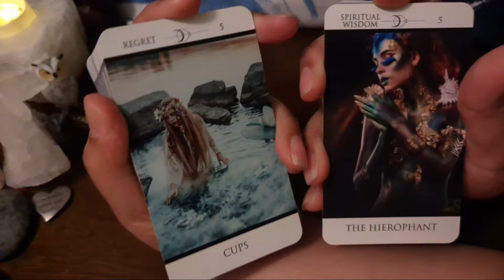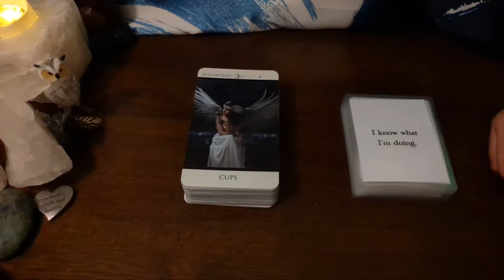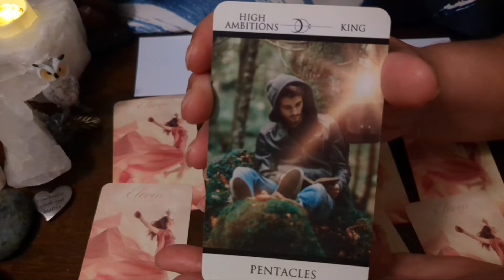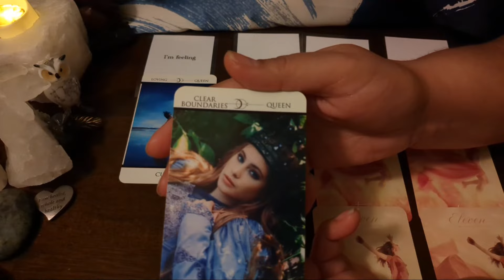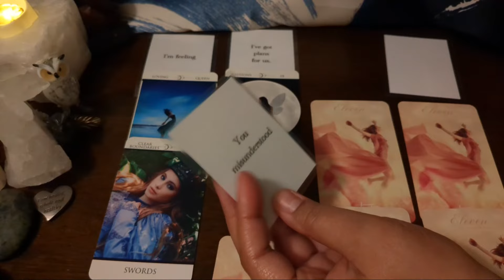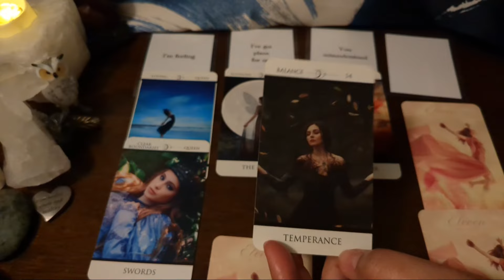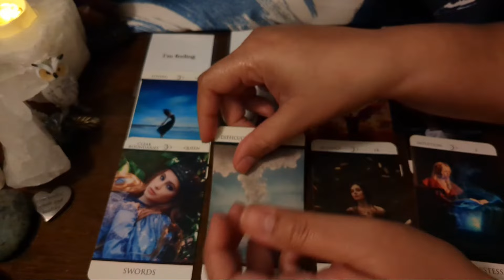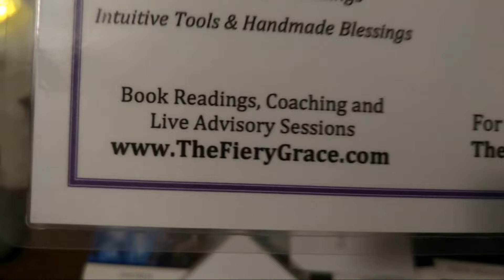⚠️ TRIGGER WARNING ⚠️ This Channeled Message from DM May Bring You to Tears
Fiery Grace, the gifted and Mr. LightWork, the enlighteneDM are divine twins in blissful reunion offering ascension-focused intuitive readings to the global collective.

Want to receive a FREE membership? CLICK HERE to opt in to gifts for a chance to win

ATTN: Grace
# 105
14851 State Road 52 Unit 107

Sending Mr. LightWork something? Send to the address above and contact Grace or Mr. LightWork to let them know to expect a gift.